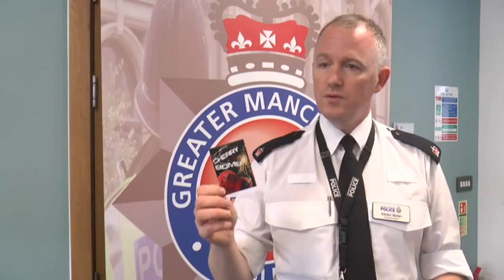Daily Rundown - 25th May - Part One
Fiona Fox is joined by the great Mac and the Medic.